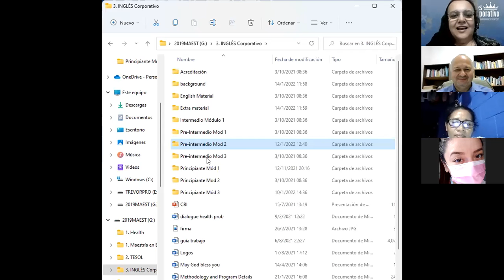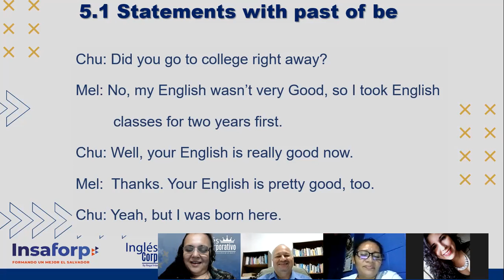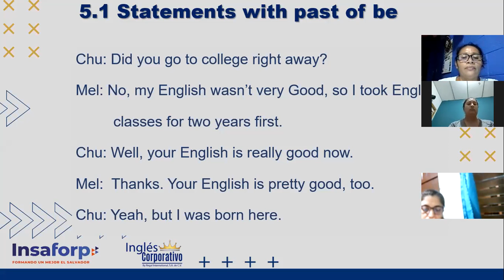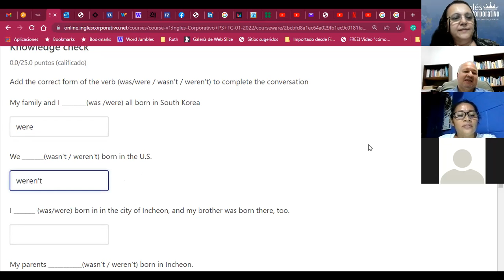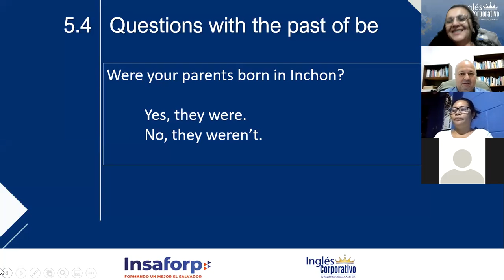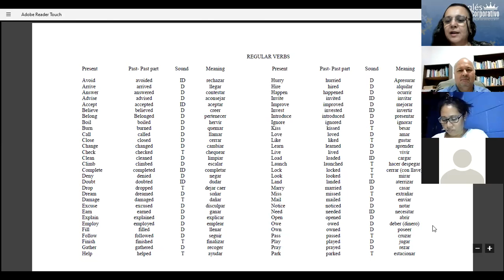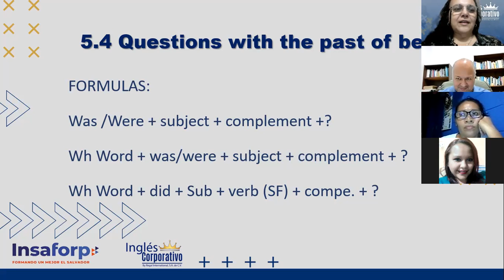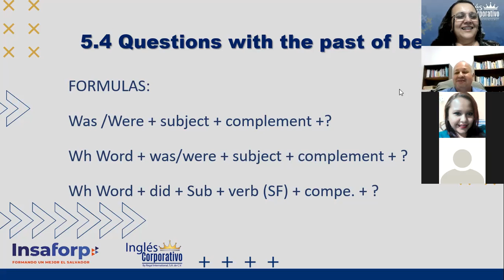Ingles Corporativo-Where were you...?_Day 13